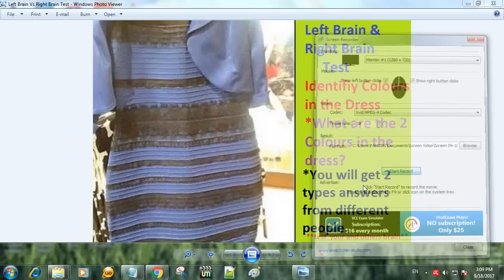Left Brain People Vs Right Brain People Test | Color Identification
Left brain and Right brain test... Identify colours in the dress
What are the two colours in the dress?
*You will get 2 types of answers from different people.
The theory is that people are either left-brained or right-brained, meaning that one side of their brain is dominant. If you’re mostly analytical and methodical in your thinking, you’re said to be left-brained. If you tend to be more creative or artistic, you’re thought to be right-brained.

Left-Brain Vs Right Brain Chart

Left  Brain      Right Brain

Linear       Holistic
Looks at Parts     Looks at Wholes
Logical       Intuitive
Critical Thinking     Creative Thinking
Sequential      Random
Sequence      Imagination
Systematic      Casual
Verbal       Nonverbal
Factual       Visual
Words       Images
Lists       Dimension
Digital       Spatial
Symbolic      Concrete
Analysis               Daydreaming
Reality-Based     Fantasy-Oriented
Analytic       Synthetic
Abstract             Sensory
Rational              Emotional
Objective      Subjective
Black & White     Color
Convergent      Divergent
Numbers      Rhythm
Pattern User      Pattern Seeker